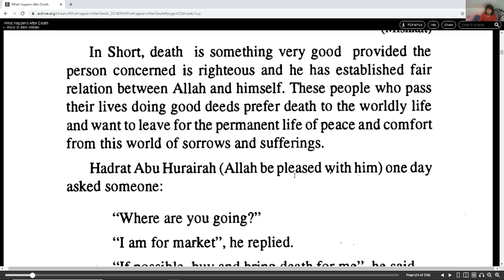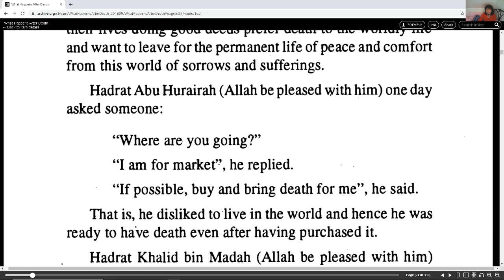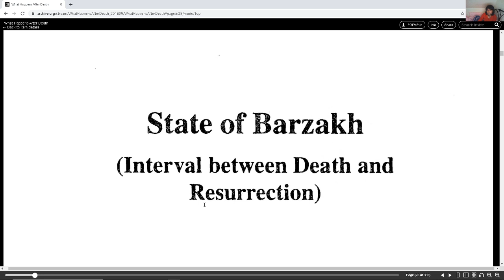What Happens after Death? Introduction part 3